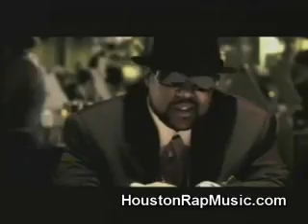houstonrapmusic pimp c knockin doors down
PIMP C (RIP) Knockin' Down Doors

More great music coming  out of the real dirty south... H-TOWN - Houston Texas